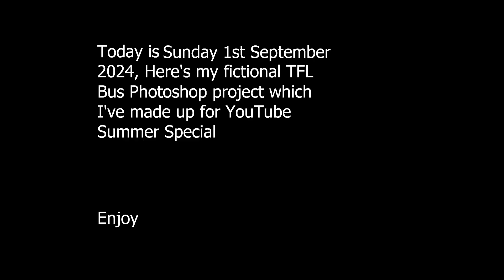Lawrence's TFL Bus Photoshop Autumn Special Sunday 1st September 2024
Please Do Not Use any of my Videos and add my videos to your playlist without Permission, No Reasonable request refused.